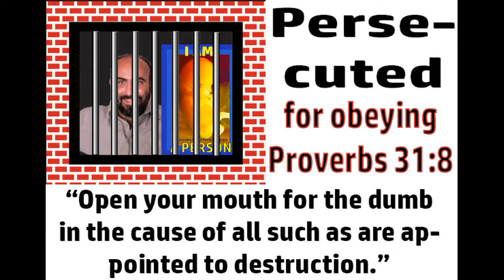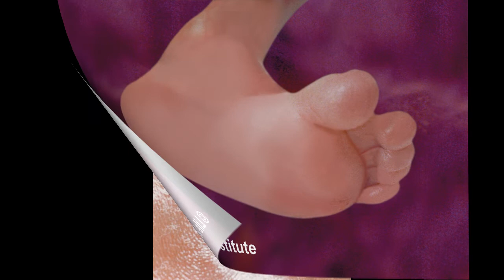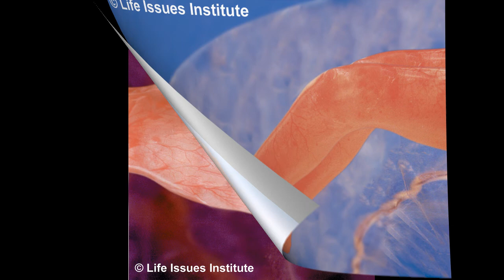FBI Arrests Abortion Abolitionist in Africa (by Proxy): Dr. Stephen K. Karanja & Jonathan O'Toole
They'll shut me down ANY DAY!  Follow me at JonathanOToole.com ProjectSEE.com before this channel is shut down again! TruthFM Nairobi host Tess Libanze interviews Dr. Stephen K. Karanja, Ob/Gyn; & Jonathan O'Toole of who discuss geopolitics, history, eugenics, medical ethics, theology, and neocolonialism in Kenya.

PREBORN PERSONS DESERVE THE SAME DEFENSE AS BORN PERSONS.

Re: the Vanity of Racism & Geneaologies, read "THE ROYAL WE" by Steve Olson